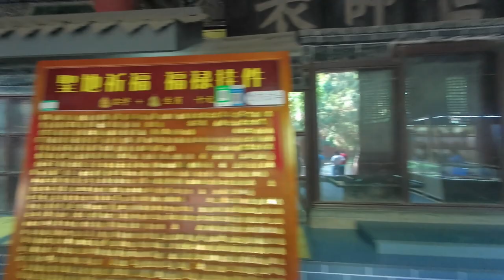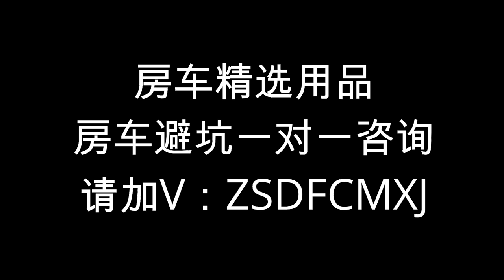2023房车旅行第二季第六集：曲阜孔庙和孔府菜